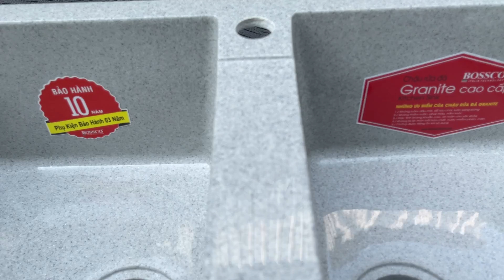CHẬU RỬA CHÉN ĐÁ GRANITE NHẬP KHẨU – BC – 1149X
– Sản phẩm được đúc nguyên khối đảm bảo vi khuẩn không thể xâm nhập, an toàn cho sức khỏe của người tiêu dùng, còn tăng tuổi thọ cũng như độ bền của sản phẩm. Đồng thời, với độ dày của nhiều lớp đá giúp hấp thụ âm thanh khi rửa sẽ không gây ồn ào.
– Chất liệu : Đá Granite nhập khẩu từ Italya
– Màu sắc : bề mặt nhẵn, màu xám. Chính vì vậy rất dễ lau chùi, vệ sinh, và bề mặt trơn, láng, mịn nên không lo về vấn đề dầu mỡ, vết bẩ bám lâu dài.
– Độ sâu của lòng chậu : 230mm. Chậu chén rộng hạn chế việc văng nước ra xung quanh sàn.

SẢN phẩm này được Thương hiệu BOSSCO ITALYA   bảo hành như thế nào?

CHẬU RỬA CHÉN ĐÁ GRANITE NHẬP KHẨU – BC – 1149X sẽ được bảo hành chính hãng 10 năm và các phần phụ kiện đi kèm 03 năm ,  Ngoài ra THẾ GIỚI NHÀ TẮM  còn có chính sách một đổi một nếu lỗi kỹ thuật đến từ phía nhà sản xuất và hỗ trợ bảo trì trọn đời cho sản phẩm này.

THẾ GIỚI NHÀ TẮM  – Bán lẻ giá sỉ

Thấu hiểu được rằng, chất lượng là yếu tố cốt lõi tạo nên sự tin tưởng, làm nên lợi thế cạnh tranh, do đó mỗi một sản phẩm khi được đưa ra thị trường đều được chúng tôi kiểm tra nghiêm ngặt. Bên cạnh đó, giải pháp mà THẾ GIỚI NHÀ TẮM  lựa chọn đó chính là tạo sự đa dạng về chủng loại, mẫu mã, giá bán,… giúp khách hàng dễ dàng tiếp cận cũng như lựa chọn.

ĐC Shomwroom : 897A  Nguyễn Ảnh Thủ , P . Tân Chánh Hiệp ,  Q. 12 , TP.HCM